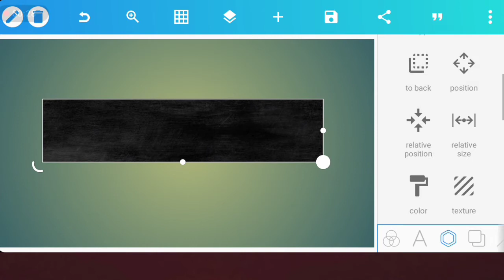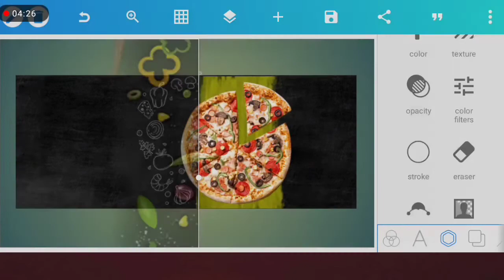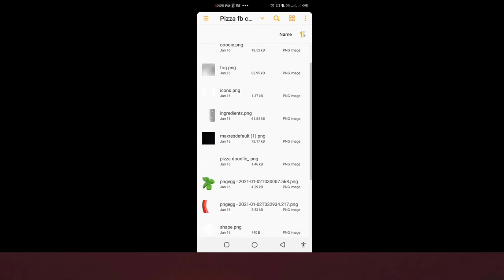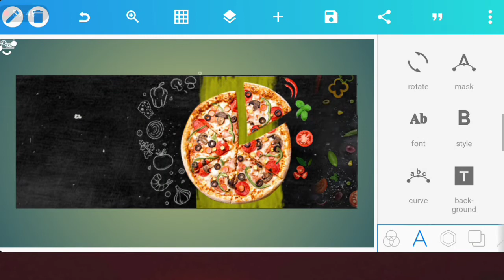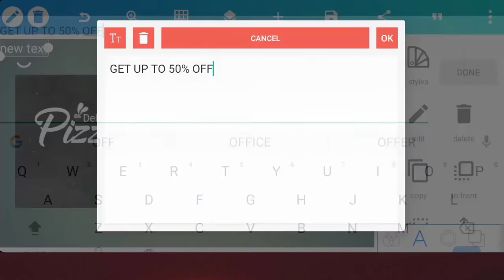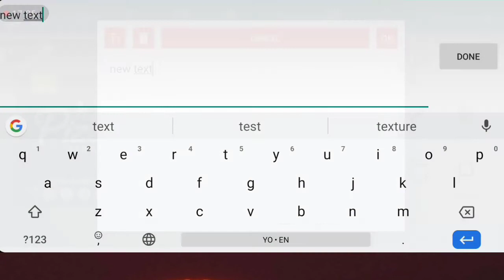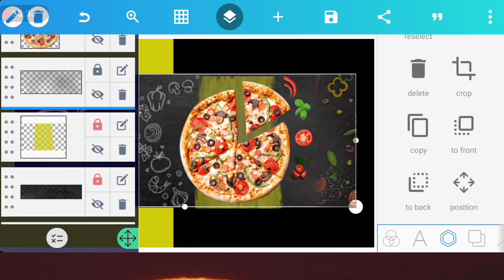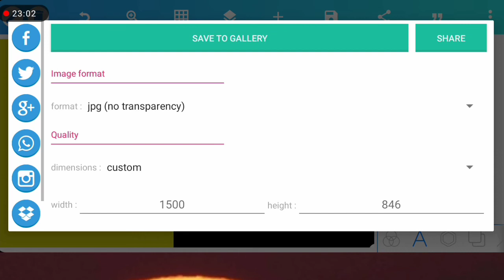Facebook Cover Page Design | Social Media Banner in pixelLab | Pizza Banner | pixellab tutorial 2020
On this video i will show you how to create Facebook Cover Page Design | Social Media Banner in pixelLab | Pizza Banner | pixellab tutorial  2021

✓ Adlinnaka
✓ Raleway
✓ Amontilladios

Stay blessed